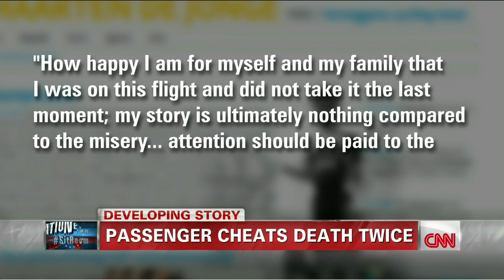Passenger swaps flights twice, avoids both MH370 and MH17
CNN's Tom Foreman reports on one passenger who swapped flights twice avoiding both Malaysia Airlines disasters